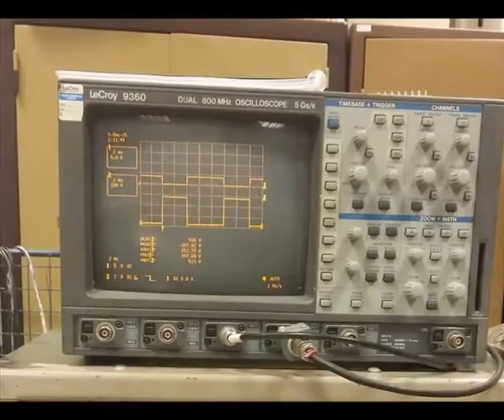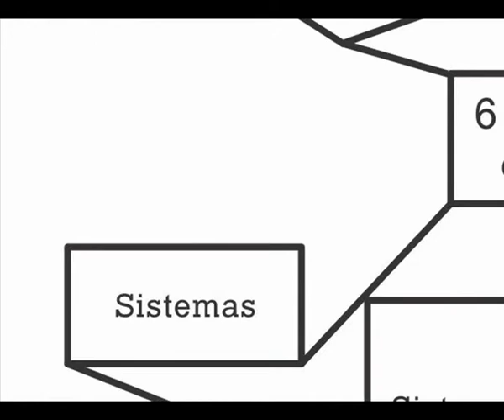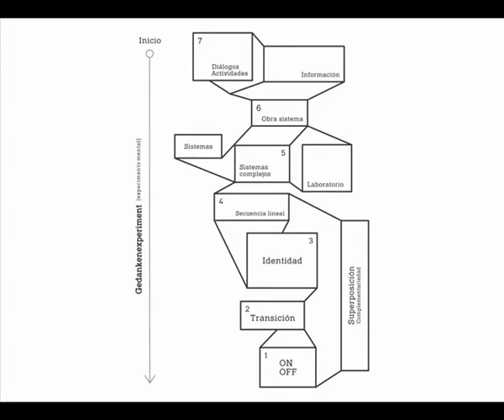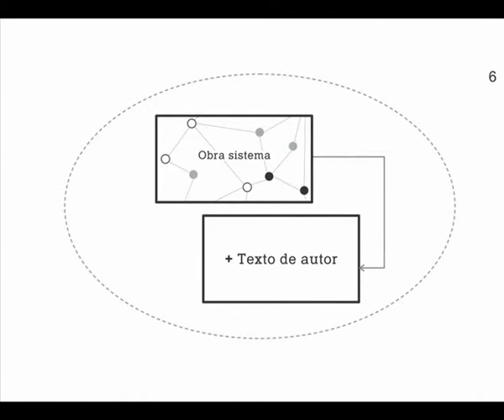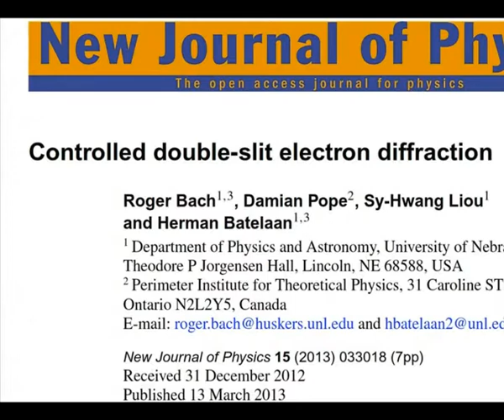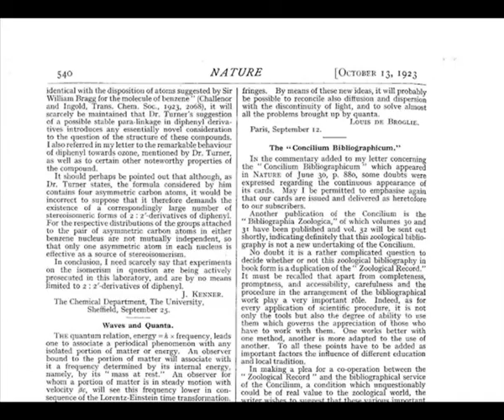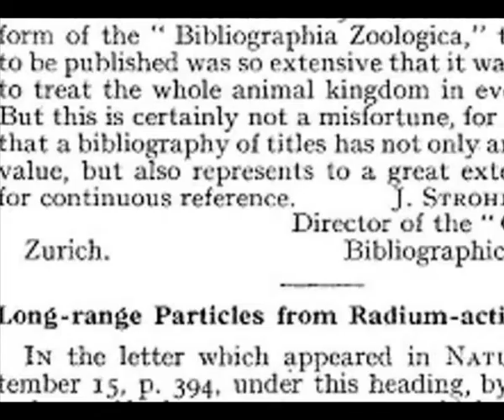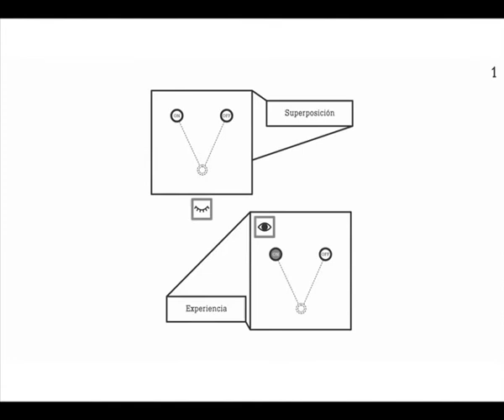Gedankenexperiment [experimento mental]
Este video forma parte de la exposición, se exhibe en el piso 7 del Macro (Museo de arte contemporáneo de Rosario)
Gedankenexperiment [experimento mental] es una exhibición de la colección Castagnino+macro pensada como un modo de explorar las similitudes y analogías entre física y arte contemporáneo.
Fecha de inauguración:  18.03.16
Fecha de cierre: 18.05.16